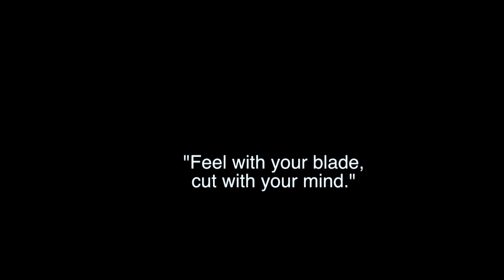Bukiwaza Project DVD - Kenjutsu and Aikijo Elements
Il termine BUKIWAZA allude alla pratica del Budo armato nella sua accezione più vasta.
In questo DVD si cerca di offrire un compendio ed un promemoria di quelle che sono le basi della pratica di Ken e di Jo,a partire dalle impugnature fino alle posizioni di guardia,dai colpi di base alle applicazioni a coppia.
Nelle aree specifiche, abbiamo esaminato da più angolazioni ed a diverse velocità 15 Kata di Kenjutsu,contenuti nelle serie Kihon Dachi ed Ura Dachi, alcuni esercizi di estrazione dello Iaito, per l'area Nukiuchi,i cinque Kumijo fondamentali ed il Kata dei 13 movimenti, Jusan no Jo.